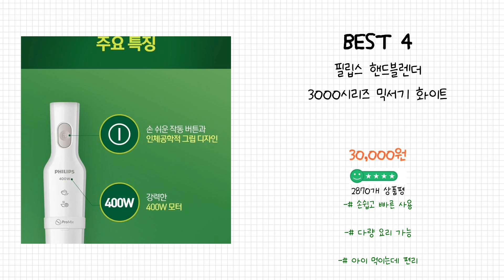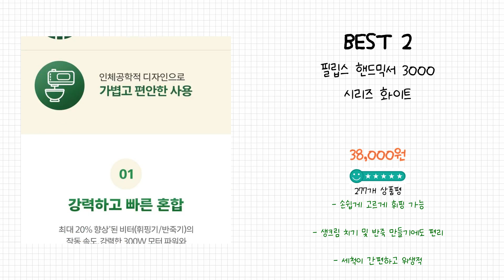2024년 핸드믹서 Best 상품 추천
2024년 Best 핸드믹서 상품을 추천해 드립니다.

상품 전체비교 : 0:12

Best 5
홈플래닛 250W 베이킹 핸드믹서 거품기 + 반죽기 + 보관함 세트

Best 4
필립스 핸드블렌더 3000시리즈 믹서기 화이트

Best 3
[켄우드] 핸드믹서 HMP30.A0SI

Best 2
필립스 핸드믹서 3000 시리즈 화이트

Best 1
오펠 핸드믹서

감사합니다